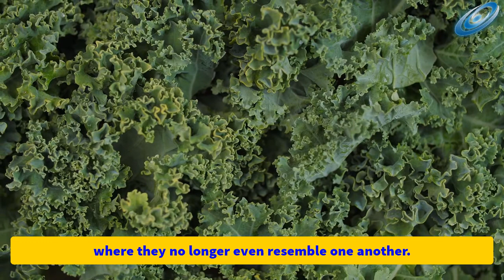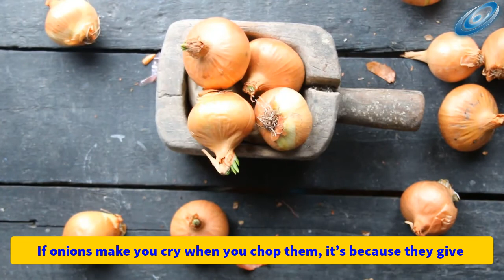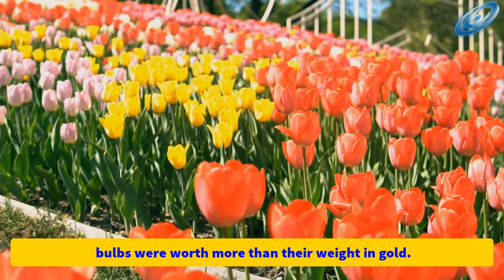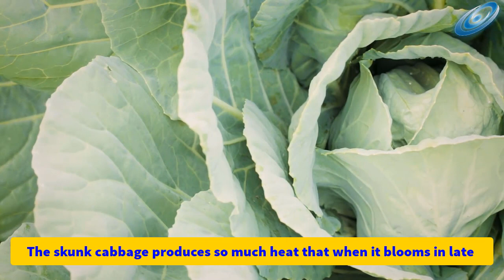30 Fun Facts About Plants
30 Fun Facts About Plants